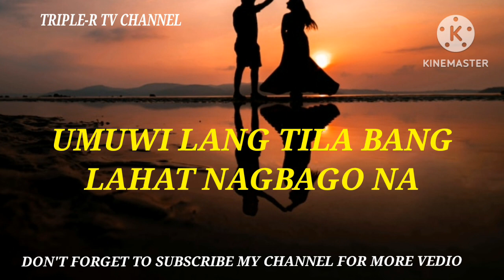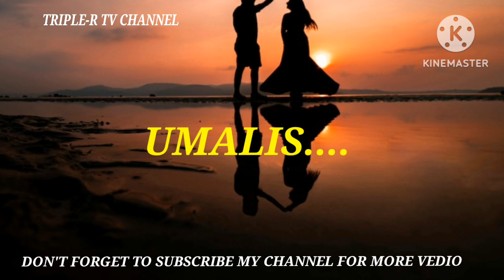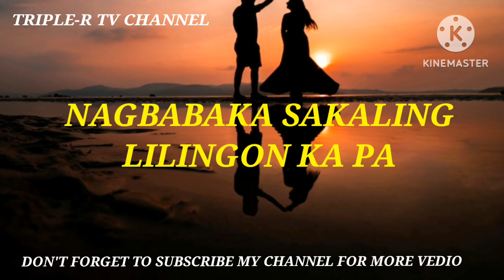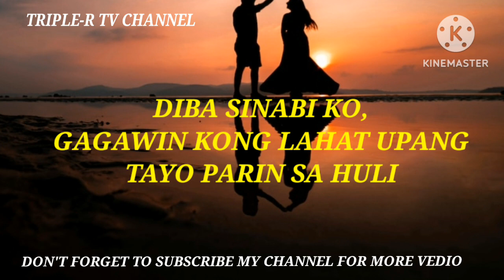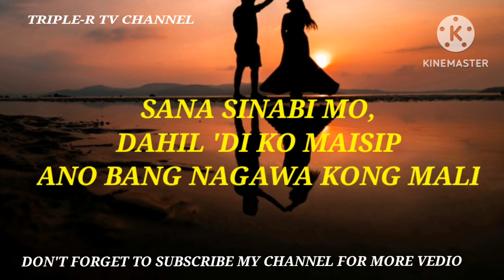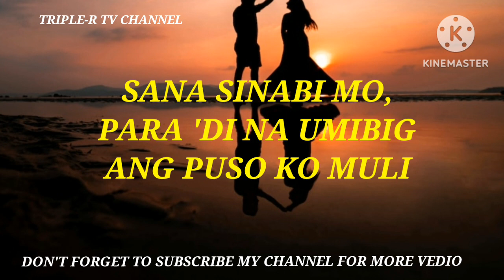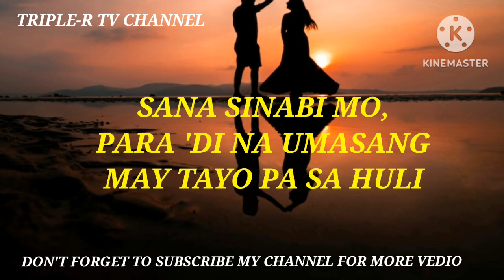SANA--I BELONG TO THE ZOO-LYRICS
THIS VEDIO IS MADE JUST FOR FUN AND ENTERTAINMENT PURPOSES ONLY.

Cridet to the owners.